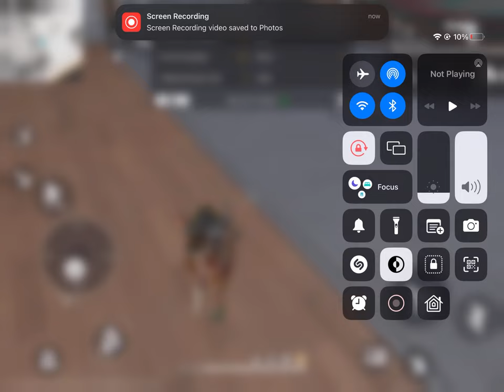Guys One tap desert. Eagle